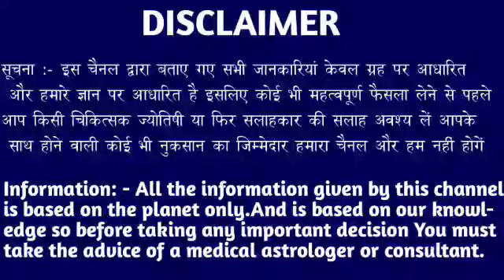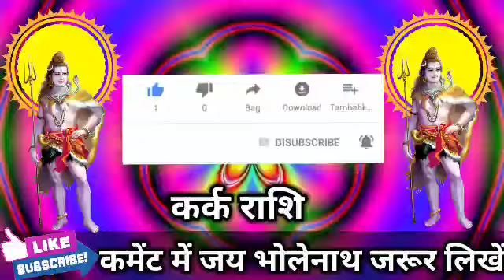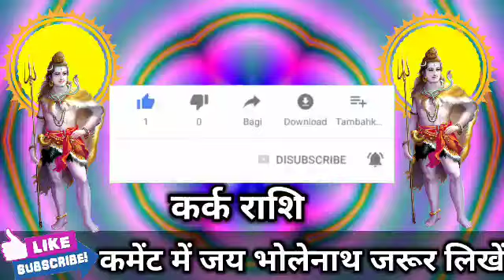कर्क राशि वालों 21 नवंबर 2022 सोमवार सोचा नहीं था वह घटना होने वाली है देखो। Kark Rashi